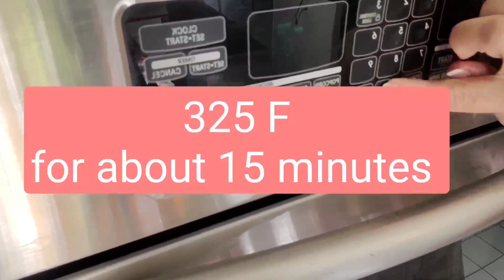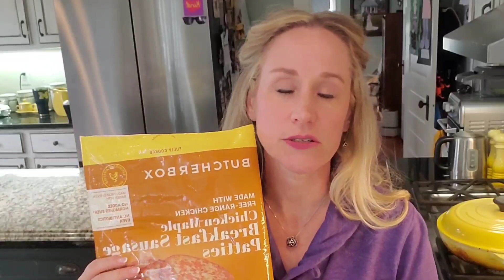Can These Breakfasts Save You $19.00 A Week.....And $988.00 A Year?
Behavior changes that could save you hundreds of dollars a month.

Butcherbox - This where I get those delicious chicken sausage patties.  The link below should give you $50.00 off
This is not a sponsor video. I just simply really enjoy this sausage

Large Food Warming Packets -

Small Food Warming Packs -